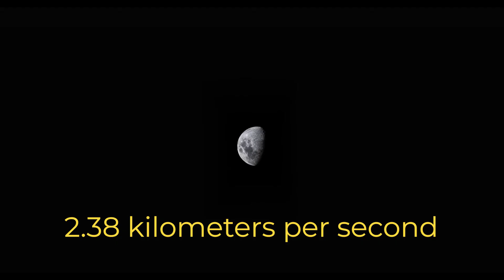What Would Happen If You Fired a Bullet from the Moon to Earth?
Have you ever imagined what would happen if someone fired a bullet from the Moon toward Earth? Sounds like something straight out of a sci-fi movie, right? But what does science say? In this video, we break down the fascinating physics behind this thought experiment!

Key Questions We Explore in This Video:
✔️ Can a bullet escape the Moon’s gravity?
✔️ What is the escape velocity of the Moon, and how does it compare to Earth's?
✔️ How fast do regular bullets travel, and are they fast enough to leave the Moon?
✔️ What happens when a high-speed object enters Earth’s atmosphere?
✔️ Would the bullet survive the journey, or would it burn up like a meteor?

The Science Behind the Thought Experiment:
🌕 The Moon’s gravity is 1/6th of Earth’s, meaning it’s easier to escape—but not effortless!
🚀 To leave the Moon, an object needs to reach an escape velocity of 2.38 km/s (8,500 km/h).
🔫 Standard Earth firearms shoot bullets at 1 to 1.5 km/s—which is far too slow to break free.
🔥 If a bullet somehow reached Earth, it would face extreme friction and air resistance, heating up like a meteor and burning up before impact.

What Would Actually Happen?
A normal bullet fired from the Moon wouldn’t even make it past the surface due to low speed.
Even an ultra-fast bullet that escaped the Moon would be incinerated upon entering Earth’s atmosphere.
So, no—shooting a bullet from the Moon to Earth would not be a real danger, thanks to the laws of physics!

This thought experiment highlights the laws of motion, gravity, and atmospheric physics. It’s a great way to explore how space works and why Earth’s atmosphere protects us from small, high-speed objects coming from space!

👍 Like this video if you enjoy fun science experiments.
💬 Comment your thoughts—what other space experiments would you like us to explore?

What Happens When a Bullet Travels from the Moon to Earth?
What Happens If You Shoot a Bullet from the Moon to Earth?
Can a Bullet Hit the Earth From the Moon?
What If We Fired a Bullet From The Moon at Earth?